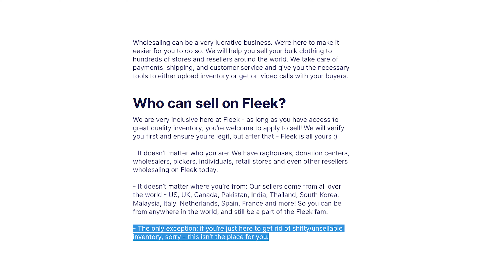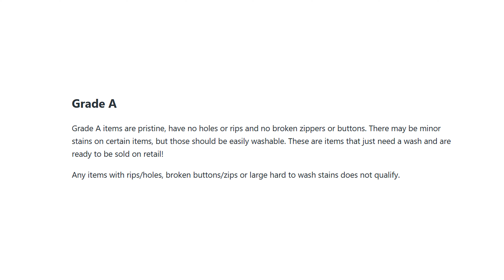WATCH before you BUY from Fleek / JoinFleek!!! Vintage Wholesale Clothing DISASTER - Review Feedback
A lot of popular Youtubers have been contacted by JoinFleek and been giving credit to purchase stock in exchange for a video. One Reseller mentioned it was £250 while another mentioned they couldn't release the video until Fleek approved it. So are you going to get an honest review of Fleek? We're not big Youtubers and bought stock based of these videos and we'll show how bad our 'Grade A' stock was, it was terrible! So we are normal customers, we shared the photos on our Instagram and others contacted us via Private Messages to tell us they had bad orders too and they didn't complain as it was small orders and a hassle to report a small number of items. But we spent £586 and wanted to share our experience. We may do another video after this one sharing all whole Fleek experience which wasn't a good one overall.

Have you bought from Fleek before? How was your order?